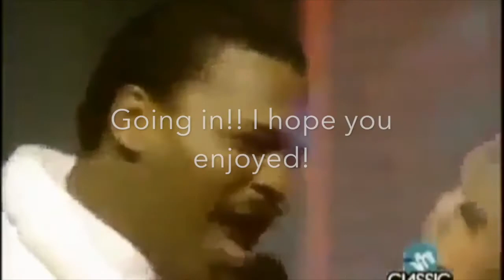Music Madness Weekly artist!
Every week, I feature an artist I grew up listening to that inspired something in me whether it was the fun nature of their music, to lyrics or most of all vocals. This week, I chose Cherelle. Sat love a hit amongst others produced my jimmy jam and terry lewis! Enjoy